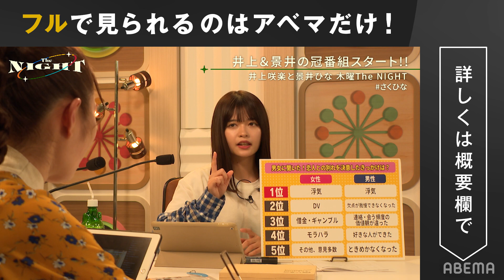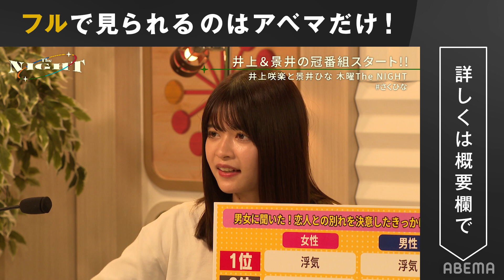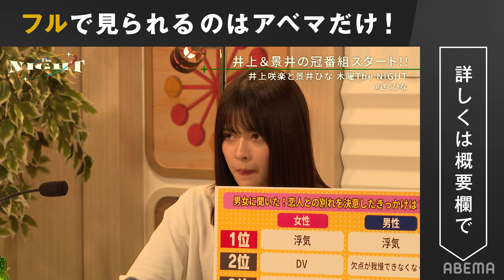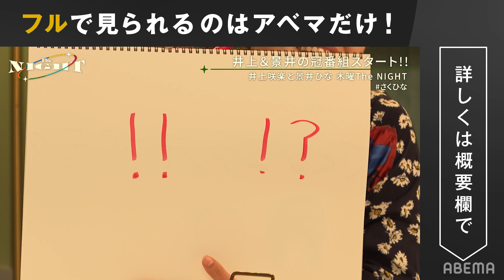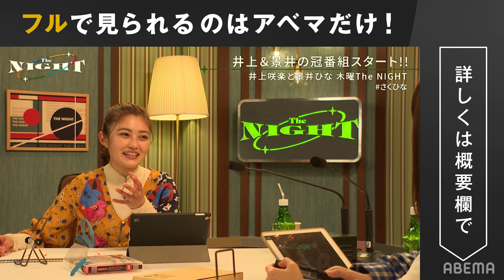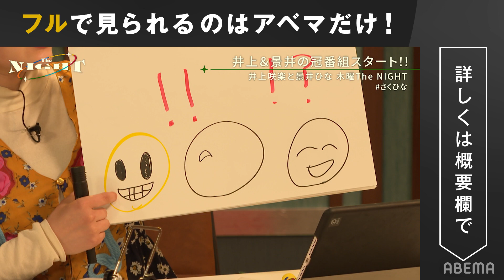景井ひなが一目惚れした男性とは!?初めての告白エピソードでキュン♡浮気の定義も！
さくら&ひな 深夜の女子トーク！
ABEMAビデオで視聴可能！

【トピックス】
▼景井ひな&井上咲楽のドライすぎる恋愛観
▼２人の好きなタイプ「同業種の人はイヤだ」「恋愛対象の年齢は？」
▼井上咲楽の理想の男性は蛭子能収
▼２人の嫌いなタイプ
▼景井ひなの告白エピソード
▼異性のこんなLINEのトップ画&絵文字は嫌だ
生電話コーナーや応援コメントを募集中
詳しくは番組Twitterをチェック↓
印象的な眉毛イメージから一新の衝撃も記憶に新しい、
現在、あのご長寿番組の新MCとしても活躍中の「井上咲楽」と
TikTok開始わずか２年７ヶ月で１０００万フォロワー達成！
国内女性ナンバーワンフォロワーを誇る新星クリエイター女優「景井ひな」。
このデジタルネイティヴ世代の２人がお届けする新しい木曜TheNIGHTがスタート！
日常のキュンな瞬間を発表していく女子トークから
頭の中の妄想を膨らませていく様なトーク企画まで
それぞれ独自の世界観を持つ、個性強めな２人の
化学反応的・深夜の女子トークをお届けいたします！
キャスト
井上咲楽
景井ひな